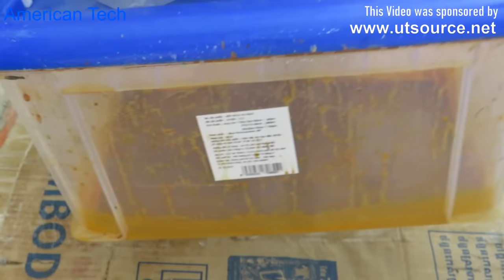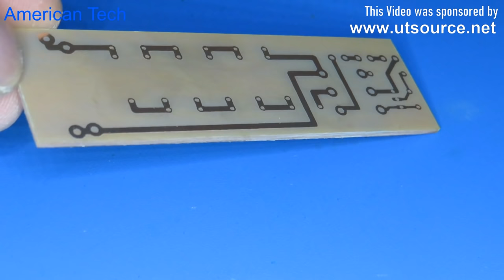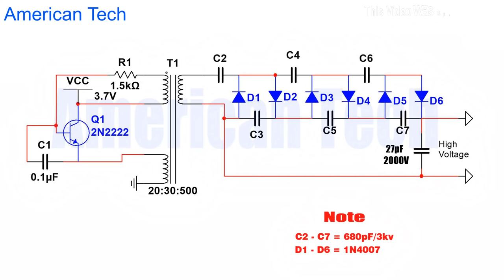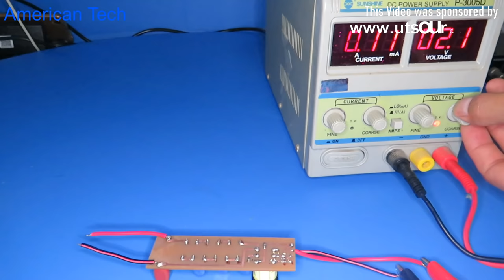High voltage generator for Mosquitos Racket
4. High Voltage Capacitor 2kv

15. How to make scrill machine using 12V DC motor very easy , homemade scrill tool 2017
21.Free energy , from small to a powerful energy, Phone charging using 1 5V AAA small battery